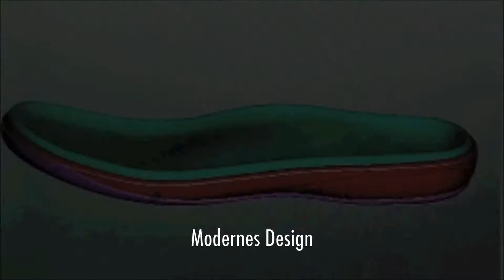MEPHISTO BUTY U4U KRAKÓW WIŚLNA 2 FRANCUSKI STYL I WYGODA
KRAKÓW,WIŚLNA 2.